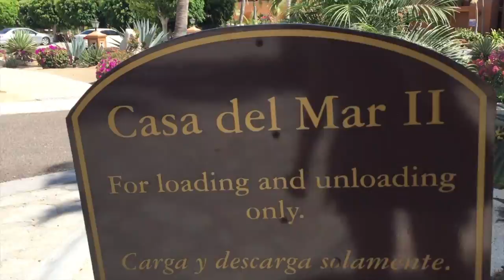Cabo Adventure 2016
Family vacation to Cabo San Lucas, Mexico!

Del - Cold Sun (Original Mix)
by Del